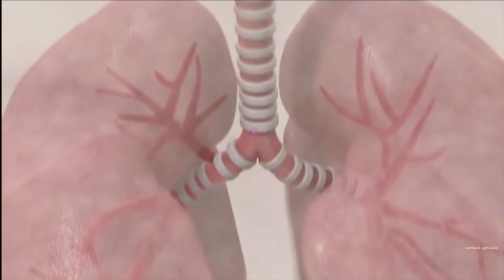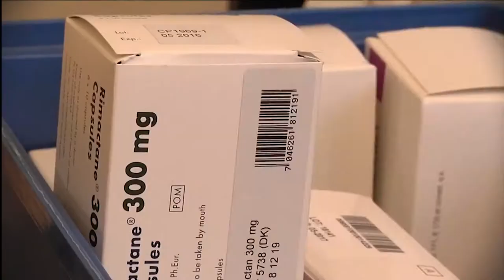იმპულსი-მთავარი თემა: ტუბერკულოზი და მისი მართვა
სტუდიის სტუმარი: ფტიზიატრი დიმიტრი ცეცხლაძე დიმიტრი ცეცხლაძე